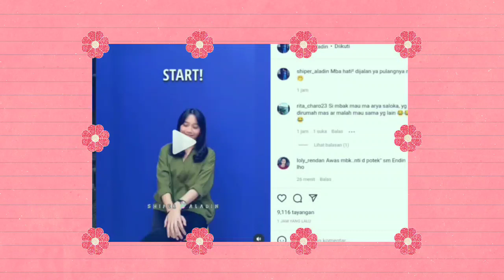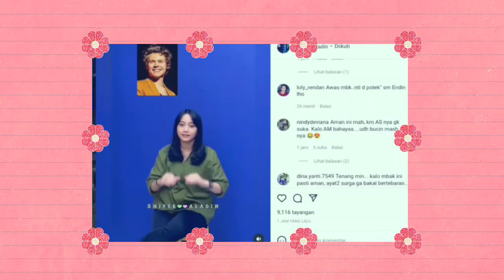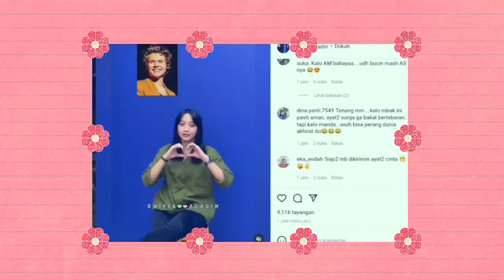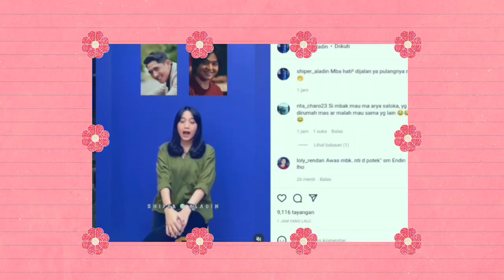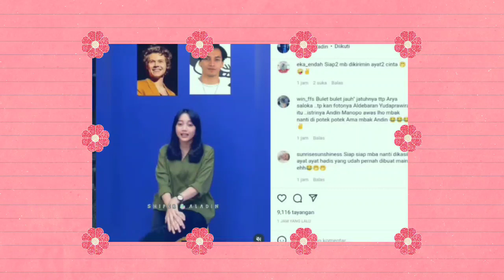MENGEJUTKAN..!!! BEGINILAH TANGGAPAN AMANDA MANOPO SETELAH ADA SOSOK YANG INGIN MEREBUT ARYA SALOKA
__SEKIAN & TERIMAKASIH___